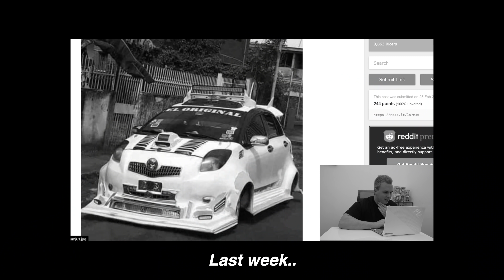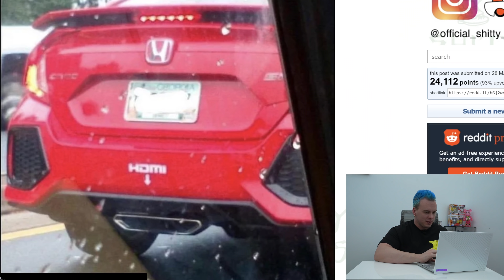Worst car mods on Reddit.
After seeing some most ricer cars on the planet on Reddit I wonder what some of the worst car mods are? Well starting with a Honda Civic with an outboard motor engine swap and then a Nissan 350Z with 100 wheel spacers, we quickly found some ignorant project cars...